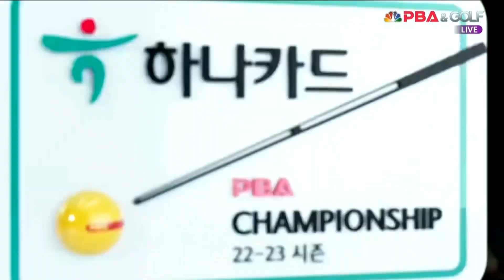어려운 되돌리기 성공하며 2세트 승리하는 Q.응우옌[하나카드 PBA 챔피언십]